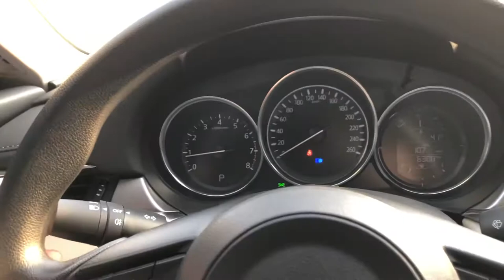مازدا 6 سكاي اكتيف ٢٠٢١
جاءت مازدا 6  بالتحديثات الجديدة مع عدد محدودة لعام 2021، بالإضافة إلى إصدار كربوني جديد قبل طرح السيارة خلال أسبوع في الأسواق.

ستزود مازدا 6 2021 المحدثة بتطبيقات أبل كاربلاي وأندرويد أوتو بشكل قياسي مع حزمة أنظنمة سلامة i-Activesense الحديثة لمازدا، والتي تشمل كروز كونترول بالرادار وخاصية وقف وتشغيل المحرك أوتوماتيكياً في الزحام مع العديد من الأنظمة، مع شاشة لمسية 8 إنش لنظام المعلومات الترفيهية ونظام سمعي بـ 6 مكبرات.

ميكانيكيًا ستعتمد مازدا 6 2021 على محرك 2.5 لتر سكاي أكتيف G بأربعة سلندر بقوة 187 حصان وعزم دوران 252 نيوتن متر وناقل أوتوماتيكي 6 سرعات.
أما فئة جراند تورينج تتميز بمحرك 2.5 لتر تيربو بقوة 250 حصان وعزم 433 نيوتن متر .